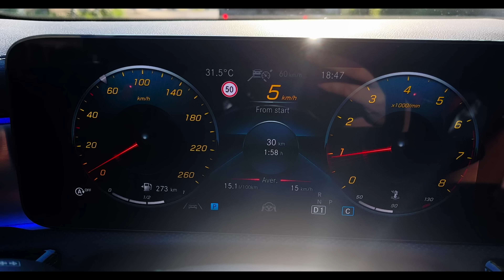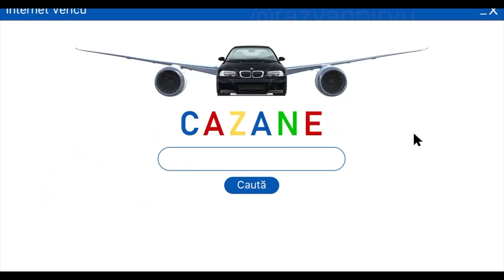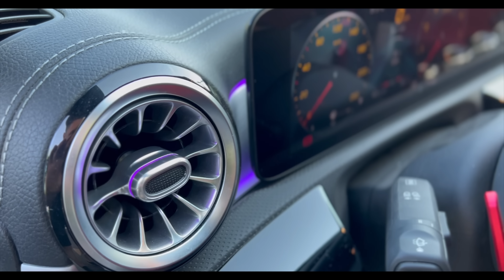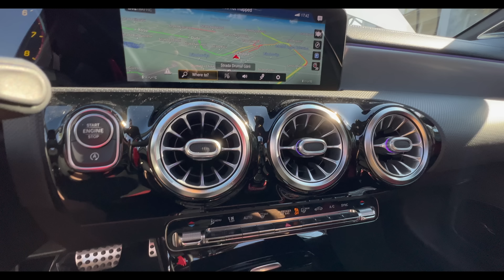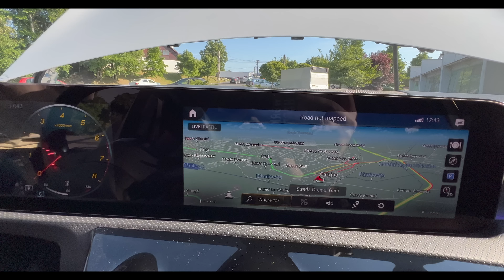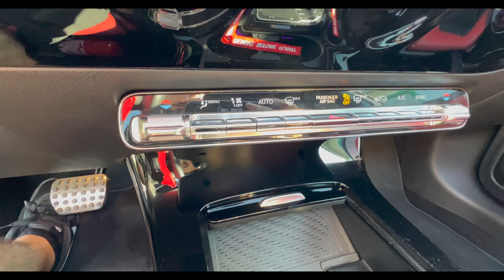MERCEDES AMG - cu inima de RENAULT